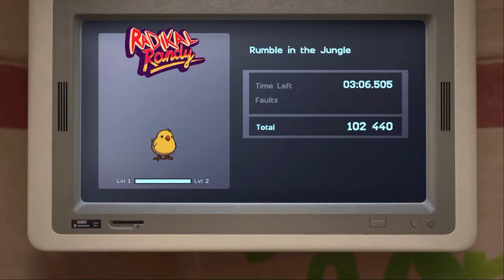I CAME FACE 2 FACE WITH THE BEAST(Trials Blood of The Dragon PS4 gameplay)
Bullets, carnage and giant monsters unite. Trials is back.